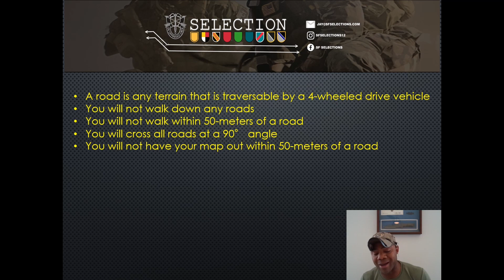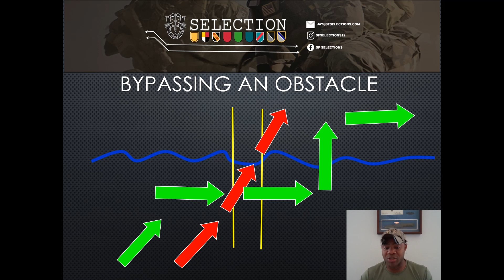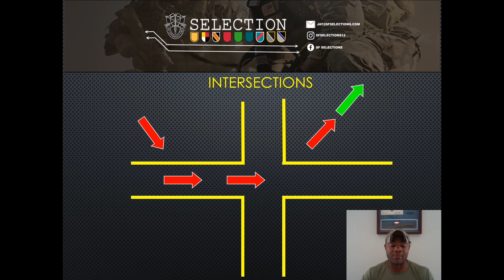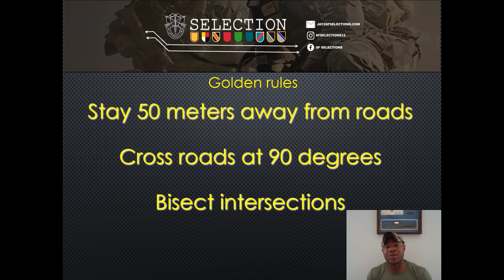Do this to survive the Land Navigation Course at special Forces Selection | Active duty Green Beret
Special Forces Selection is a veteran owned business, focused on providing guidance to future Special Operation operators, and training to civilians. The founder, Jay is an Active Duty Green Beret who has 20 years of experience in the military. Out of those 20 years, 14 of it was spent in SOF as a Green Beret. We offer training to civilians and military personnel alike to help you get selected for Special Operations, and we also offer educational content regarding self-defense. Prep. Attend. Get Selected

✅  About Green Beret Chronicles.

Green Beret Chronicles is a veteran-owned business focused on providing guidance to future Special Operation operators and training civilians. The founder, the Jay, is an Active Duty Green Beret who has 20 years of experience in the military. Out of those 20 years, 14 of it was spent in SOF as a Green Beret.

We offer training to civilians and military personnel alike to help you get selected for Special Operations, and we also offer educational content regarding self-defense. Prep. Attend. Get Selected.